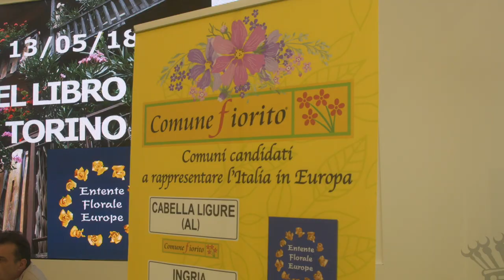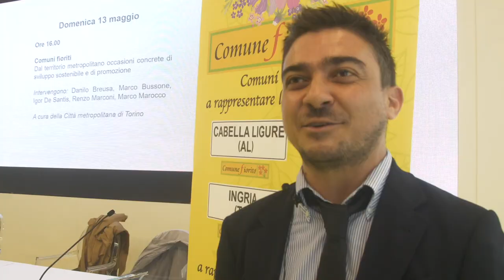Pomaretto e Ingria, comuni fioriti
Al salone del Libro presentati i comuni selezionati per partecipare a Comuni fioriti:  Pomaretto, al concorso mondiale e  Ingria a quello europeo.